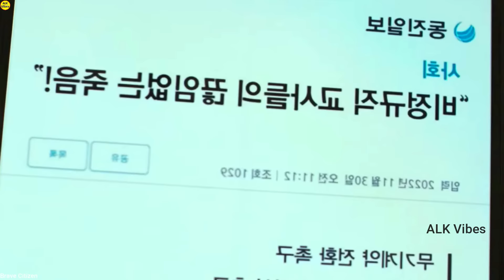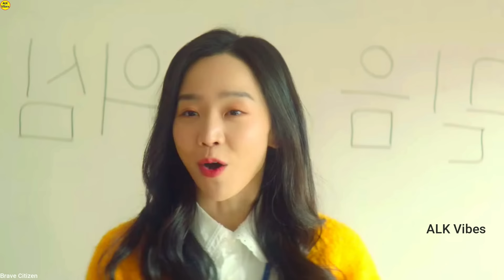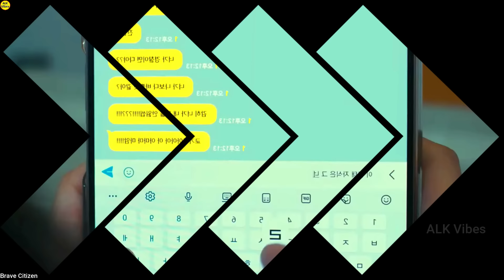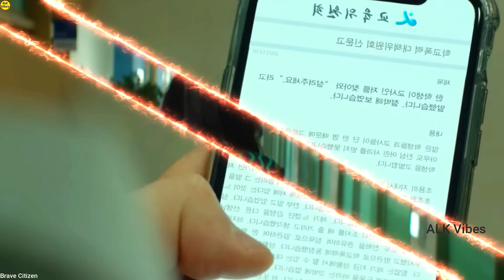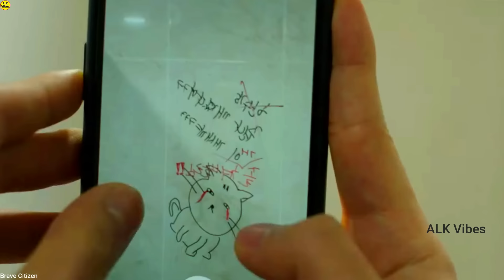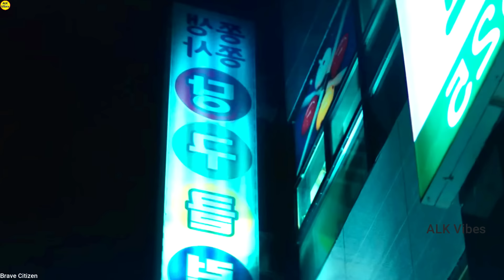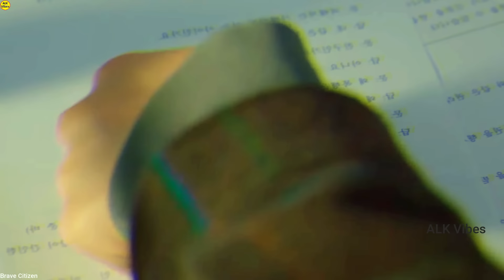వీడు స్కూల్లో టీచర్స్ ని కూడా వదలలేదు చూడండి || Movie Explained In Telugu || ALK Vibes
About :
In this video we discussed about an amazing movie where we see a school and teachers and a student.